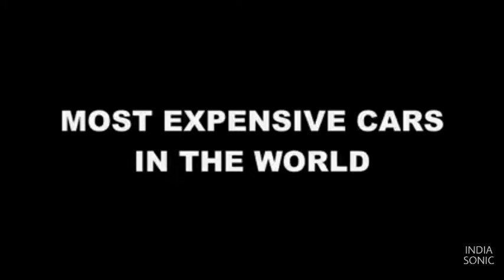most expensive car (please Chanel subscribe kar do